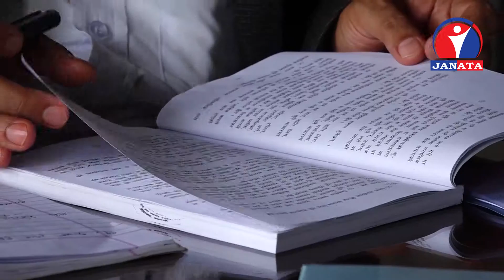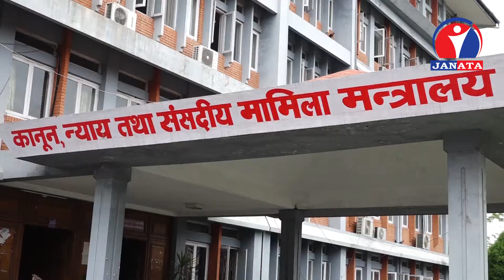मौलिक हक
आगामी असोज ३ गतेभित्र मौलिक हक सम्बन्धी आवश्यक पर्ने कानूनहरु बनिसक्नुपर्नेछ । तर, सरकारले अझसम्म अधिकांश कानूनको मस्यौदाहरु समेत तयार पार्न सकेको छैन ।